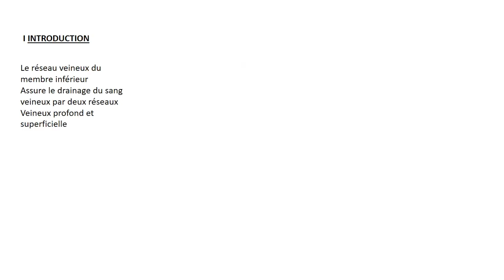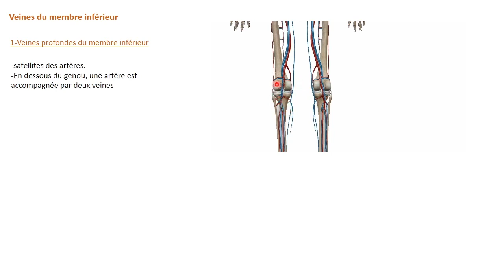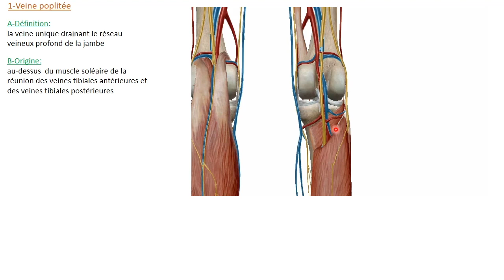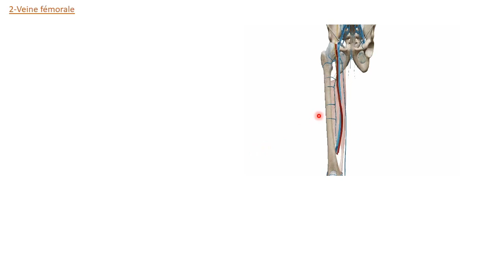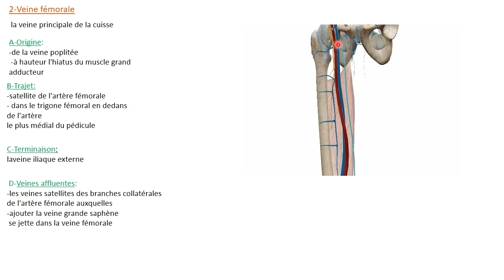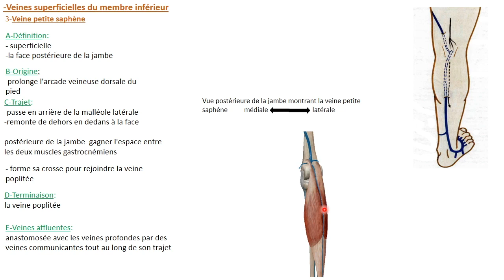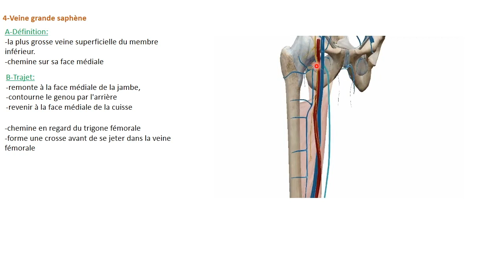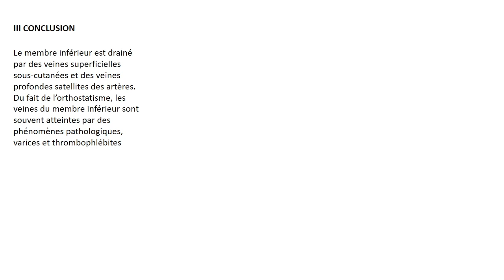ANATOMIE FMPM VASCULARISATION VEINEUSE M.INF